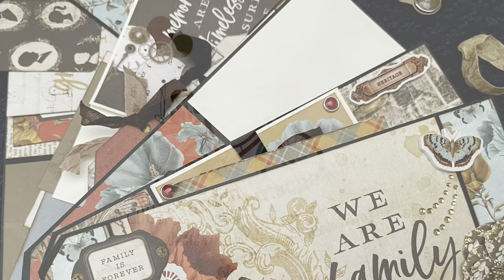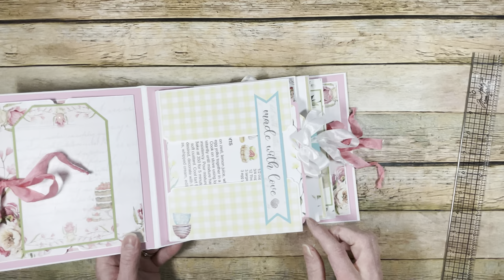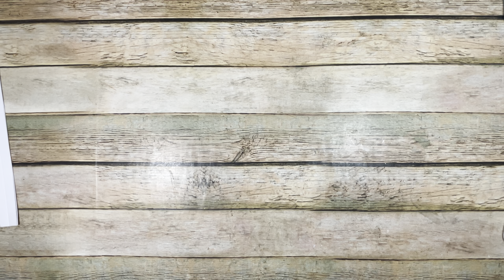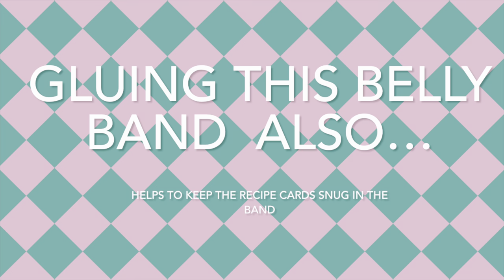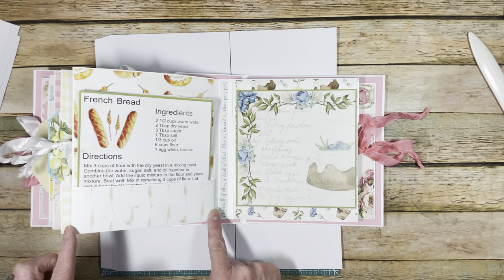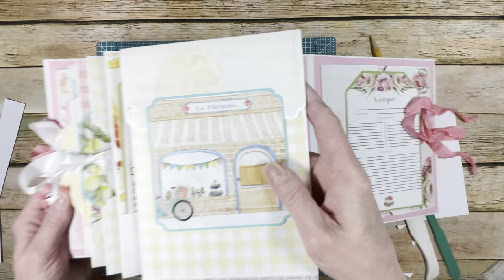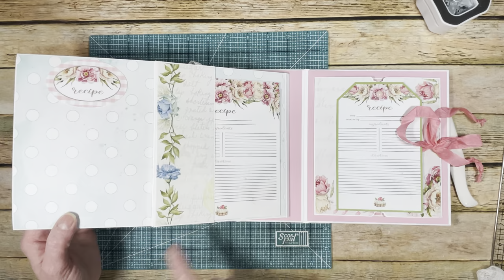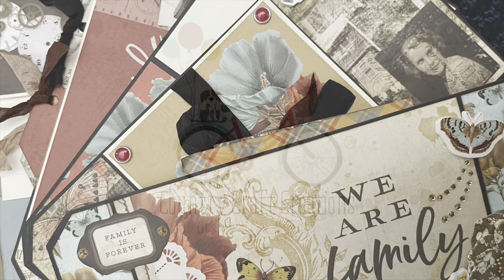Ooh-La-La Patissierie Configuration Album Tutorial, a Country Craft Creations Design Team Project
Hi all and welcome to the tutorial.  This is a lovely collection exclusive to Country Craft Creations.  Ooh-La-La Patissierie is a collection for the baker in all of us.  I made this fun configuration album and it hold so many recipe cards and has a lot of room for photos.

I reference the following tutorial:
Lay Flat Album Cover Tutorial

Below I have for you a cut guide for the project.  There are also links to most of the products and some supplies I used.  Some of the embellishments are from past design team projects and may not be available, but I did put a generic link so that you may get something similar from the store.  Thanks again for watching and for your support!

Cut List

Album Cover:
Chipboard (Heavyweight)
2 - 6 3/4 x 7 1/2
1 - 3 x 7 1/2
Cardstock
2 - 8 3/4 x 9 1/2
1 - 6 x 9 1/2
1 - 6 x 7 3/8

Cover Decoration:
Gold Mirror
2 - 6 1/2 x 7 1/4
1 - 4 x 4
Chipboard
1 - 4 1/2 x 4 1/2
Cardstock for chipboard
1 - 5 1/2 x 5 1/2

Pages:
5 - 12 x 12

Hinges: (From album cover scraps)
1 x 2 1/2 and 1 x 2

Pocket: (From album cover scraps)
1 - 8 x 3

Folios (Inside front and back cover)
2 - 12 x 12

Items Used:

Ooh-La-La Patissierie ( used approximately 15 sheets, including one each of the cutaparts)

Artisan Cardstock (I used White, and about 12 sheets)

Gold Mirror Paper  (Silver is available right now, do keep checking for Gold, 2 sheets)

Seam Binding (I used Coral and White, approximately 3-4 yards)

Chipboard (I used heavy weight, 2 sheets of 12 x 12)

My Colors Cardstock (I used cardstock from my stash, but they match the following My Colors Cardstock:  Yellow, Sweetie Pie, Atlantic Shore and Grasshopper.  I used abut 3-4 sheets of each)

Eyelets for tags were from my stash

Prima Eyelet Fabric and Lace Trim is currently unavailable.  (I did buy that months ago)

The only special tool you will need is a hot glue gun.